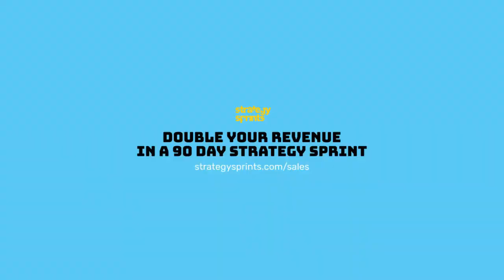Growth, Sales, and Marketing with Graham Forman - Simon Severino | STRATEGY SPRINTS 145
WHO AM I:
I'm Simon Severino, CEO of Strategy Sprints ) and I write a weekly email newsletter that shares productivity and business growth advice

GET IN TOUCH:
😃 If you'd like to talk, I'd love to hear from you